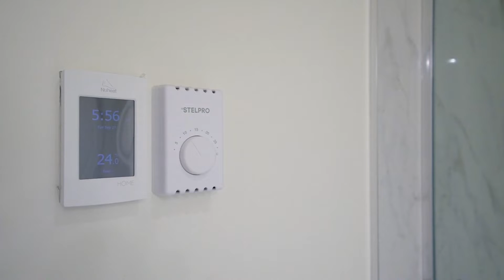5315 Derry Road, Milton Home for Sale - Real Estate Properties for Sale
PEAK PRODUCERS GROUP

CENTURY 21 Green Realty Inc., Brokerage
6980 Maritz Dr #8, Mississauga, ON